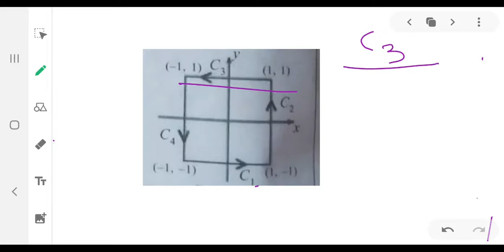problems on line integral